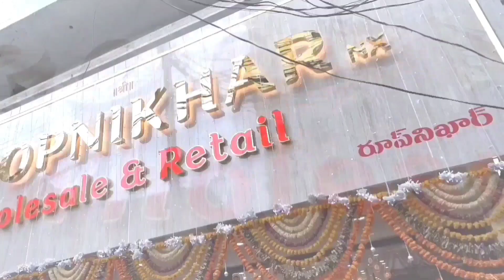LATEST FANCY PATOLA SAREES COLLECTIONS AT WHOLESALE PRICE